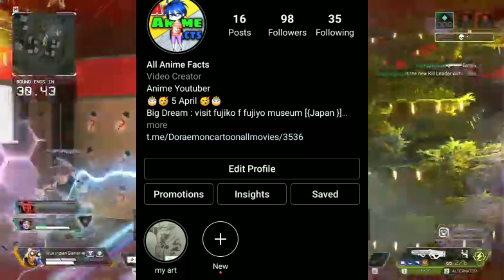🤩Damdaar update : Stand by me doraemon 2 download link Available || All Anime Facts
Suggest this video